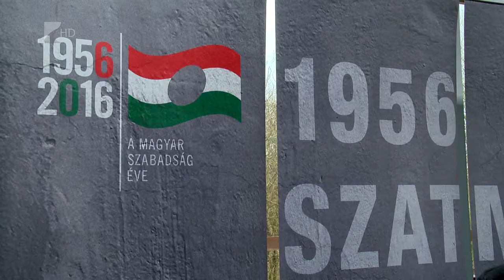Wittner Mária Szamosújlakon - Kölcsey Tv